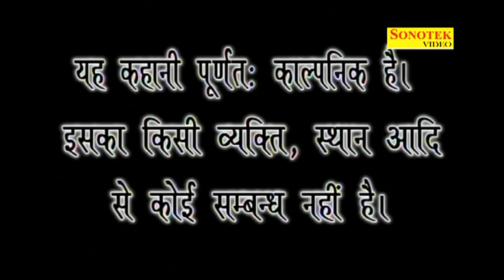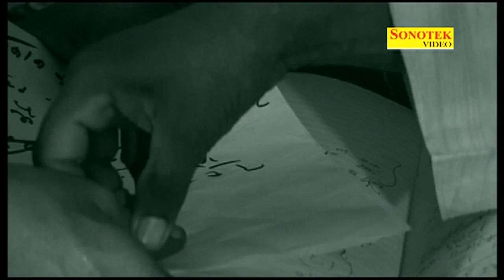Bandhan Rishto Ka || Vijay Verma || बंधन रिश्तों का || Hindi Full Movies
For more videos click || goo.gl/pb0H3p
Star Cast - Vijay Verma, Charu Sharma, Rajender Khasa, Vikash Dalal, Deepak Noor, Dharm Prakash, Gulshan Baba, Mohan Bawa, Anil Sagwa
Singer - Satish Kala, Vinay , Minakshi, Vishnu Sharma, Santosh
Haryanvi Full Film - Bandhan Rishto Ka
Story - Sabha Khan
Lyrics - Deepak Noor, Rajeev Rathi, Chander Bhan
Producer - Rajender Khasa
Writer / Director - Vijay Verma
Label - Sonotek Cassettes
Copyright - Sonotek Casssttes